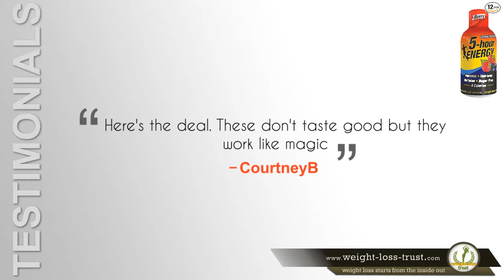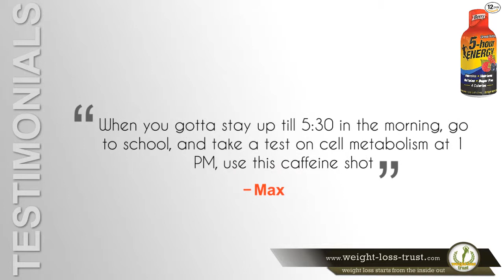5 Hour Energy Drink Shot Berry Review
This is perfect who wants to regain the alert, focus, energy you need to get through your day.

Many customers of this product say it is an excellent source of energy. Repeat customers are very satisfied with the results they see. 5 Hour Energy Drink Shot Berry is a great pick up when you need it and it definitely lasts 5 hours.  They are incredibly effective, last a long time, and taste great!

Even diabetics say that other energy drinks give them issues while this one doesn't.

Get one bottle of 5 Hour Energy Drink Shot on your way to work in the mornings to give you that extra little boost you will need in the afternoons.

People love 5-hour Energy's because they keep them alert without making them shaky or distracted.

Of course, as with any product, even this one isn't for everyone. And, as expected, some of the users find that the taste is terrible and made them super jittery.